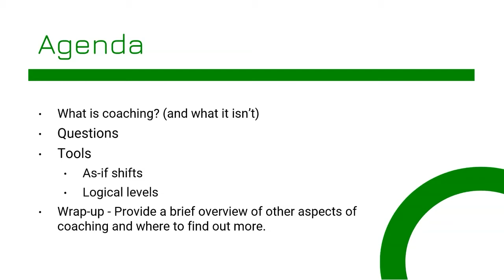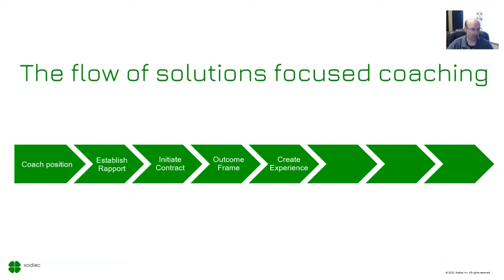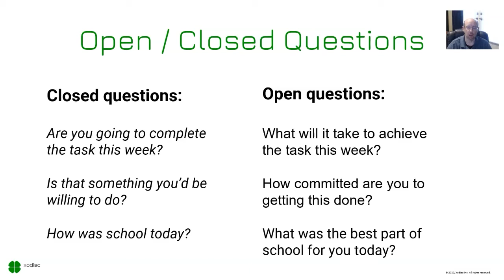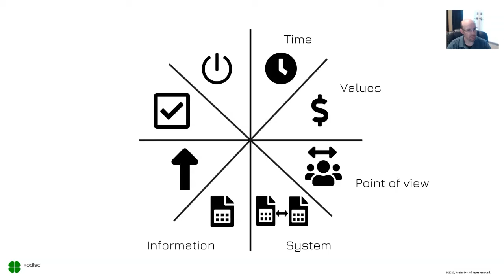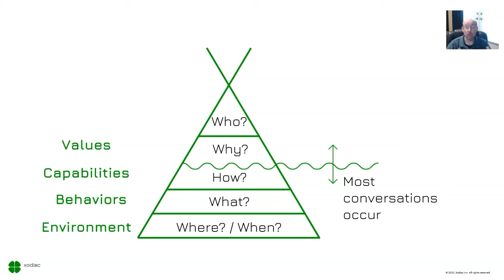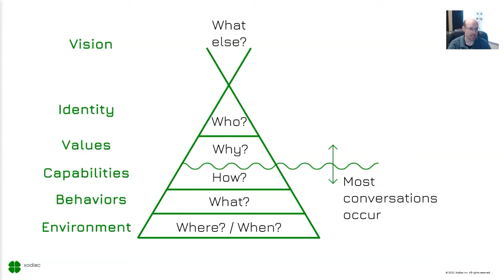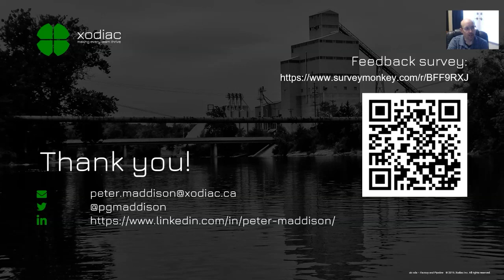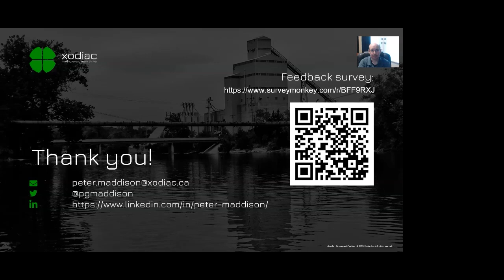Applied Coaching Practices by Peter Maddison at AgileIndia2020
This talk is about my journey to become an ICF certified coach and how I apply those skills both to my role as a strategy consultant and business leader.

Coaching is a powerful discipline that differs from mentoring, teaching and consulting. Applied correctly it can help you have better, more powerful conversations and allow you to overcome difficult challenges.
I'll talk through the skills what I learned and where they align and differ from Agile coaching practices. I'll talk to the most powerful tools I learned that I now apply to all my work such as logical levels. Throughout this, I'll do a couple of simple exercises for the audience to take with them and use.
These skills are valuable to people at every level of the organization and equally, can be applied to all aspects of your life.